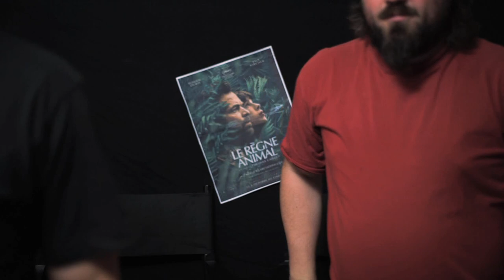LCDC - Le règne animal (feat Matthieu Hague) (Cannes 2023)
Chronique critique sur la sortie d'une proposition de cinéma particulièrement audacieuse, une œuvre assez intense, assez surprenante, et surtout, terriblement réussie, "Le règne animal"